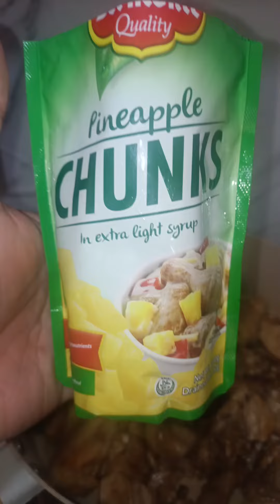CHICKEN HAMONADO RECIPE | HOW TO COOK CHICKEN HAMONADO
PAANO MAGLUTO NG HAMONADONG MANOK? MGA SANGKAP NG CHICKEN HAMONADO